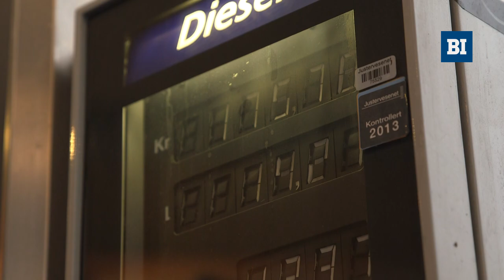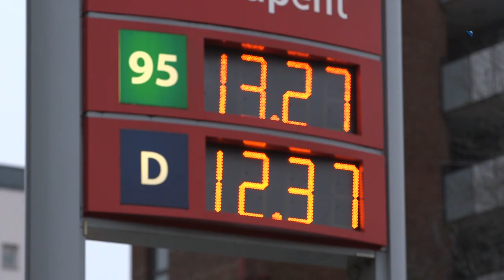Professor Hilde C. Bjørnland om oljeprisen | BI Business Review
Professor Hilde C. Bjørnland mener kuttene som gjøres av Norsk sokkel som resultat av lav oljepris kan få alvorlige konsekvenser for årene fremover.